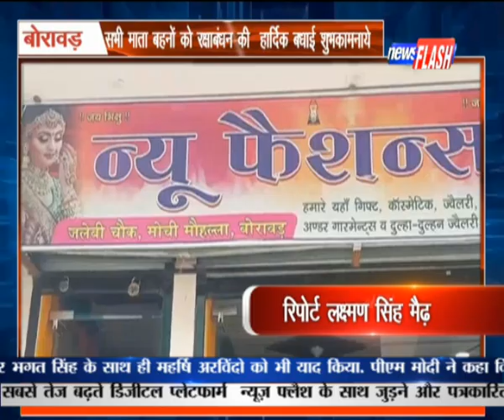सभी माता बहनों को रक्षाबंधन की हार्दिक बधाई शुभकामनाये | NEWS FLASH